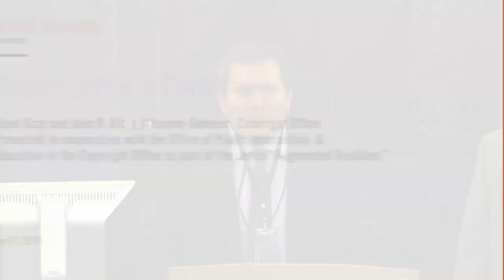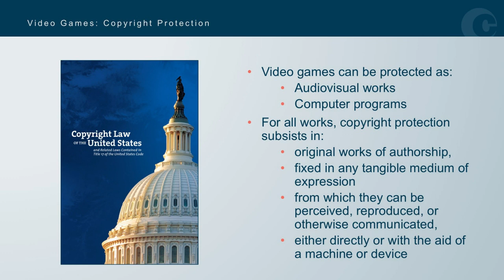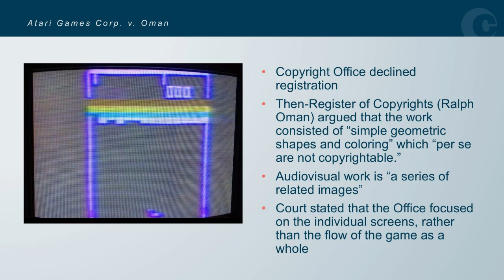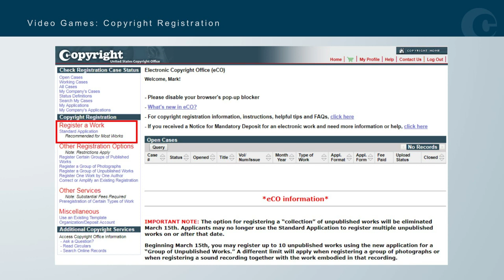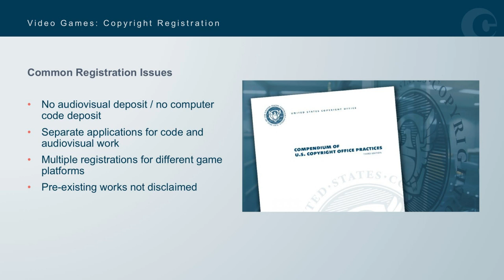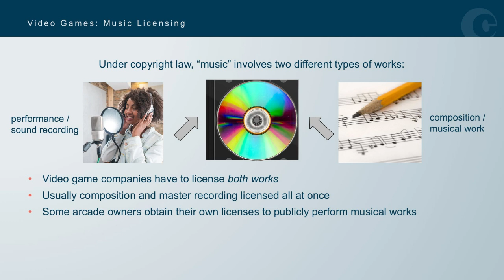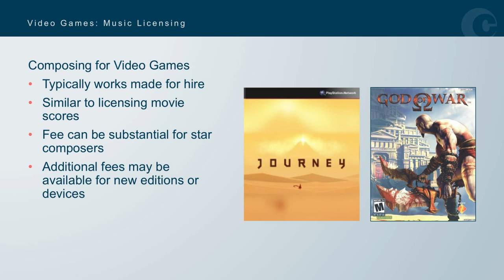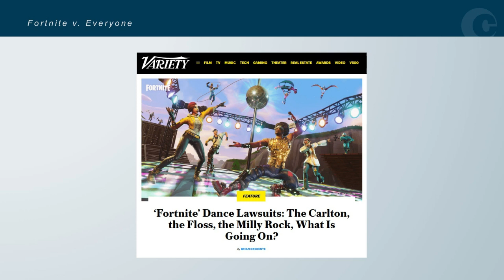Copyrighting a Cartridge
John Riley and Mark Gray, attorney-advisors in the Copyright Office, spoke about different aspects of copyright as they pertain to video games. Topics included protection, registration, music licensing, infringement and other interesting copyright questions.